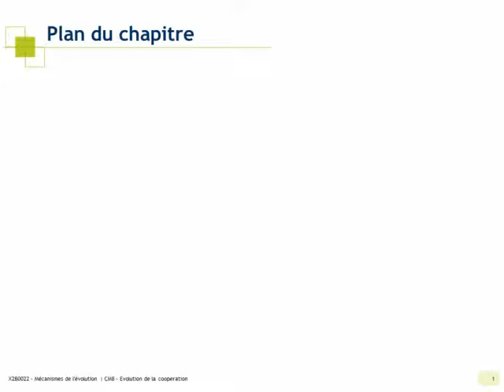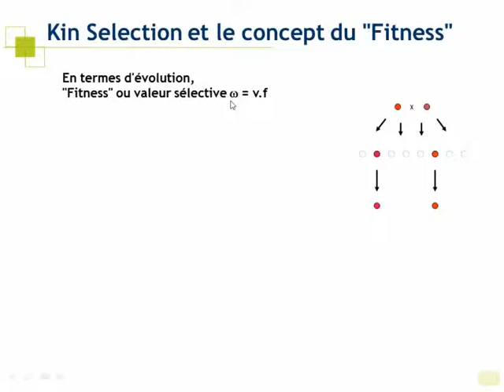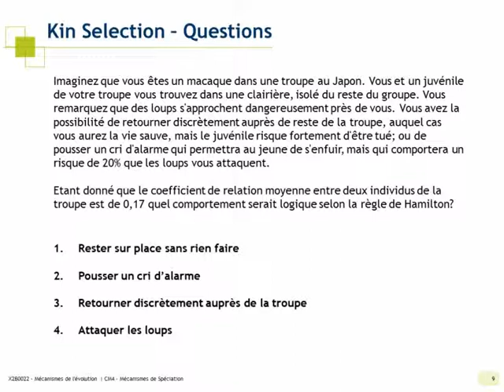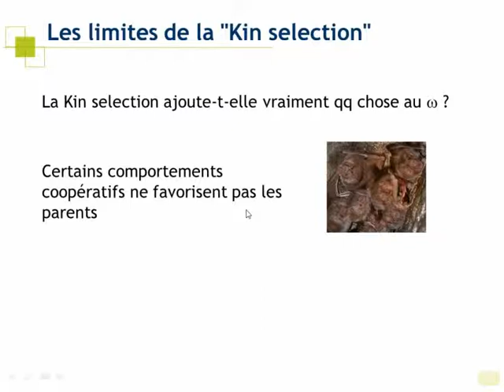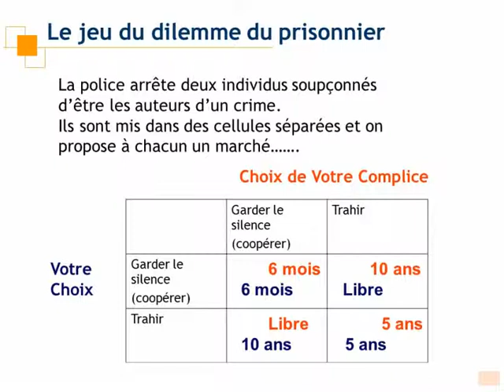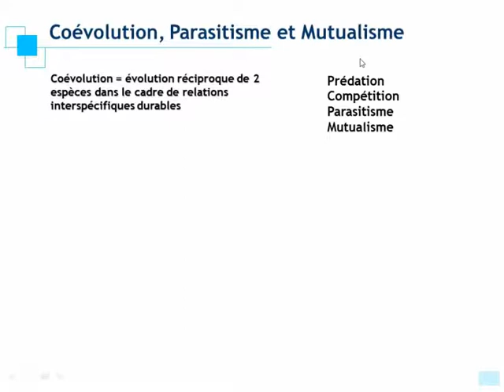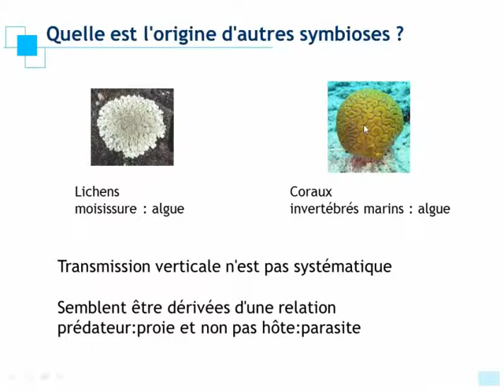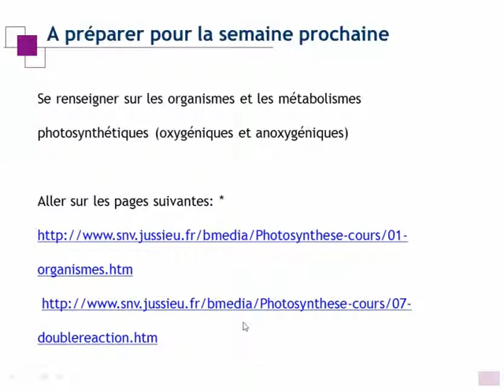Evolution de la cooperation 2015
Evolution de la cooperation